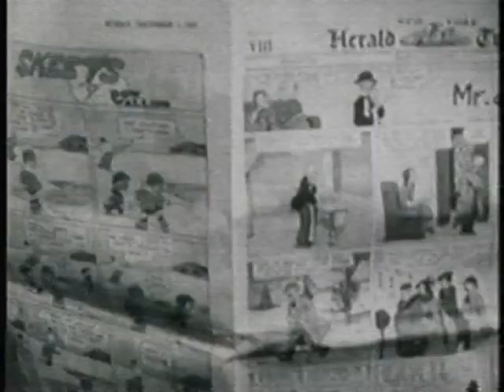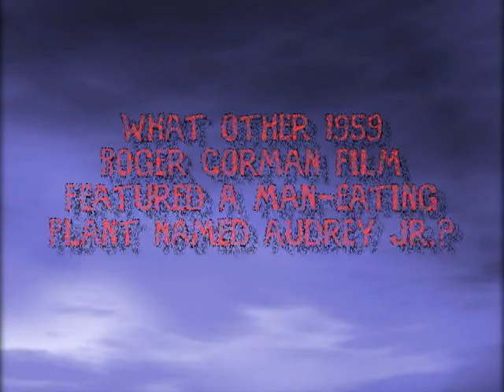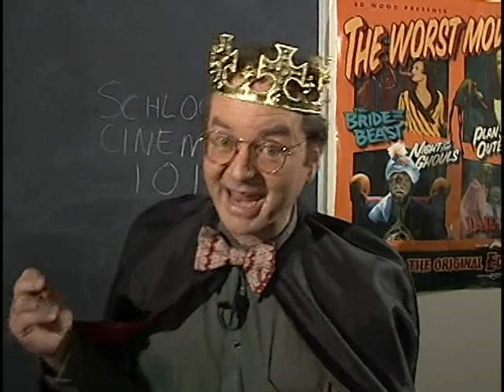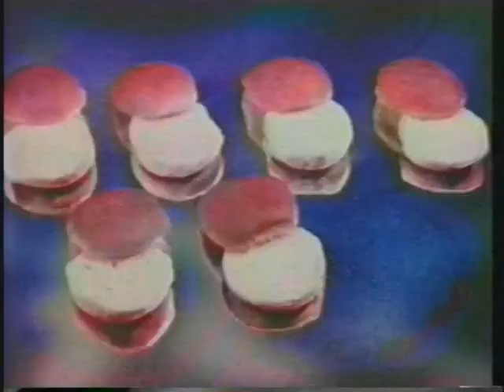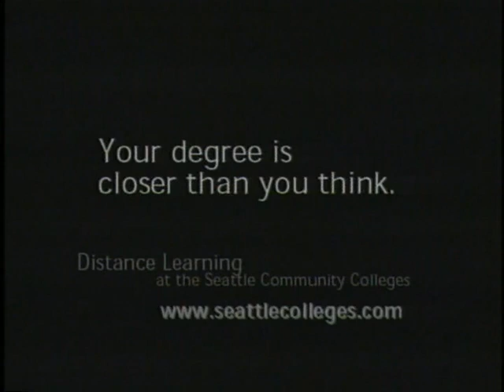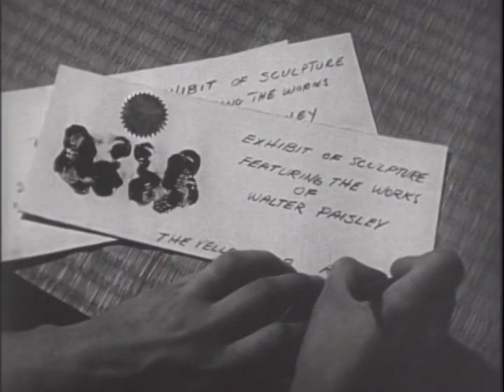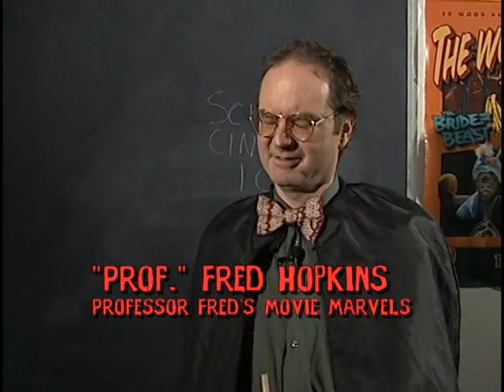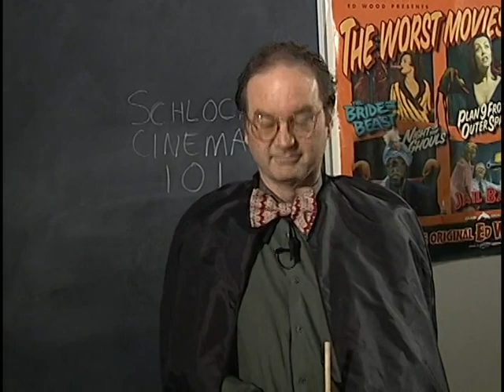SCCtv's Professor Fred's Movie Marvels - Bucket Of Blood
Walter Paisley, nerdy busboy at a Bohemian café, is jealous of the talent (and popularity) of its various artistic regulars. But after accidentally killing his landlady's cat and covering the body in plaster to hide the evidence, he is acclaimed as a brilliant sculptor - but his new-found friends want to see more of his work.  Hmmm, wonder where this is going.  IMBb